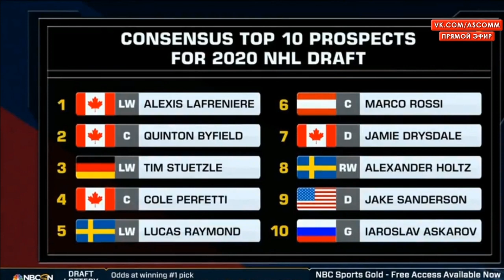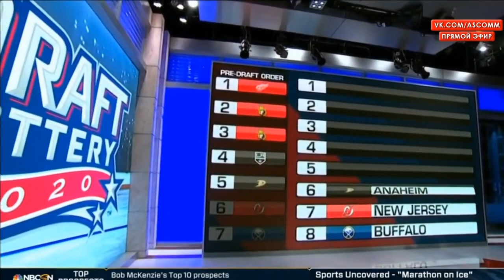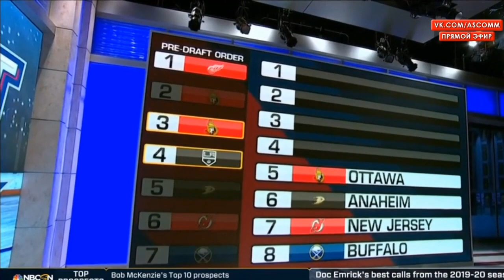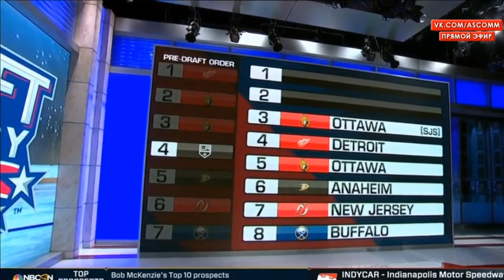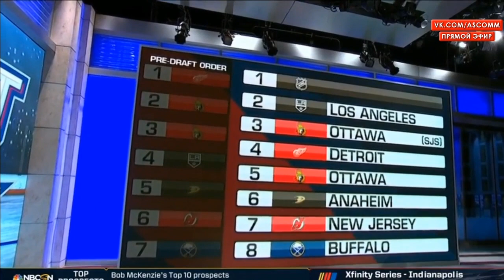NHL Draft Lottery 2020/Драфт Лотерея НХЛ 2020